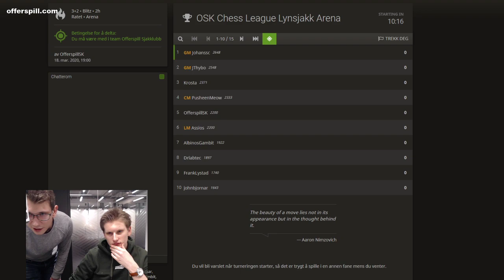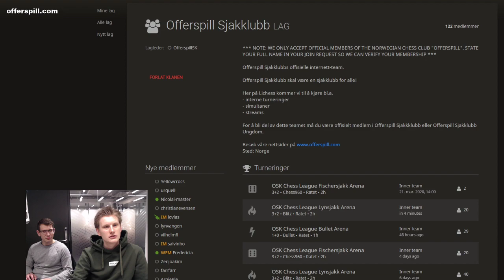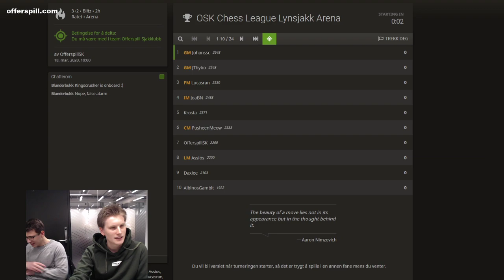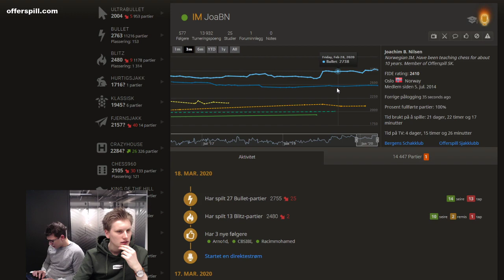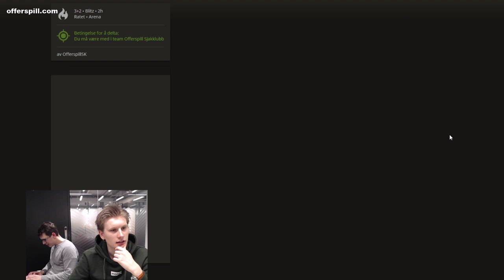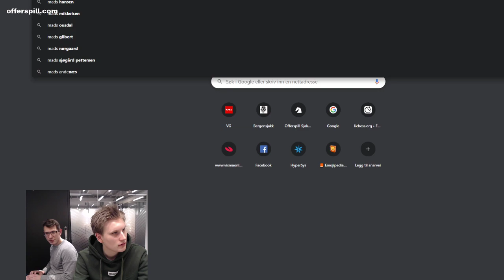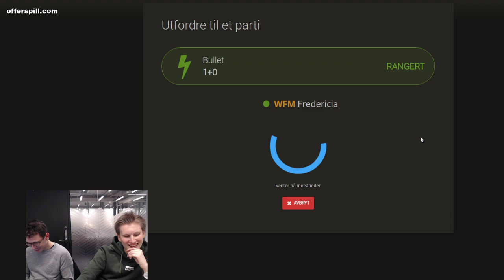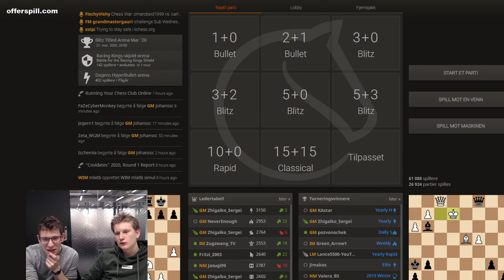GM Johan-Sebsatian Christiansen spiller Offerspill Chess League på lichess.org